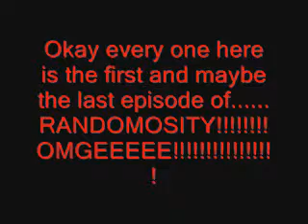Anime Randomosity- episode uno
well i was really bored and so i put my heart soul blood sweat and tears into creating this so plzzzz comment